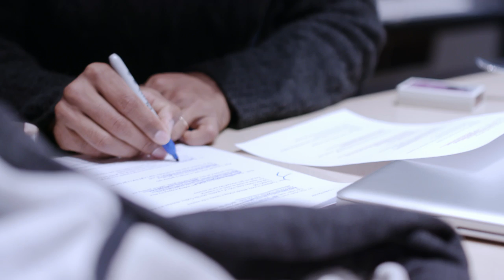Making A Dream Episode Three: The Music | Season 1 | STAR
Jude DeMorest, Ryan Destiny, and Brittany O’Grady dive into the music of STAR. Find out what music means to our girls!